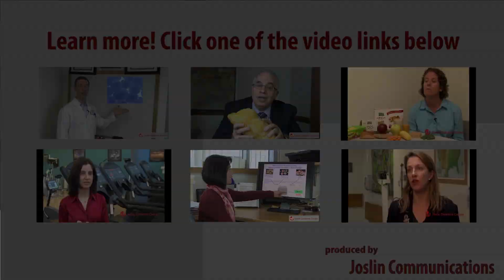All About Fat: How Fat Gets Deposted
C. Ronald Kahn, M.D., talks about how your body determines where fat gets deposited.